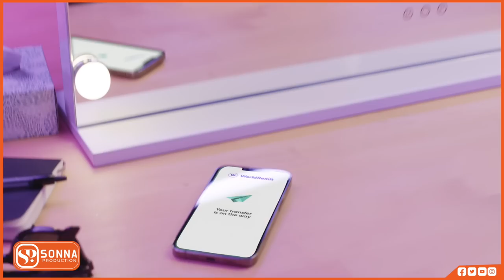ADAA QOSLI EE DAAWO: MATAAN IYO BASHIR OO SI HELAY